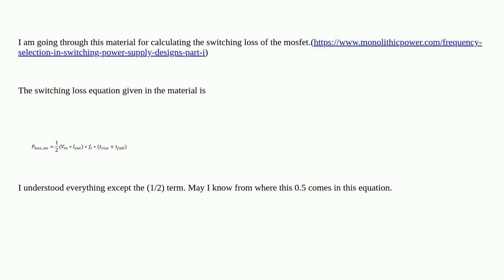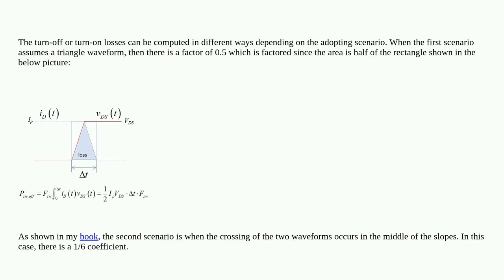In MOSFET switching loss calculation, where does the 0.5 factor come from?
A special thanks goes out to the community

  switch-mode-power-supply switching-losses power-electronics buck